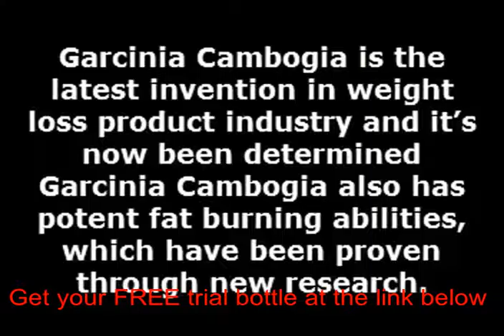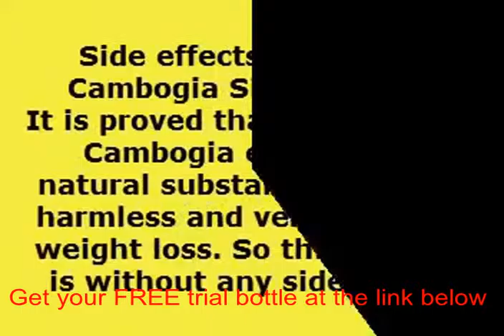Can you mix garcinia cambogia with other supplements